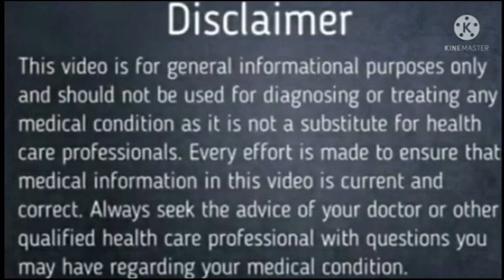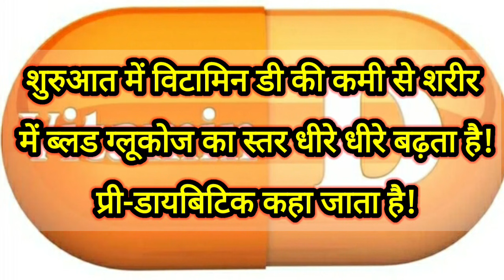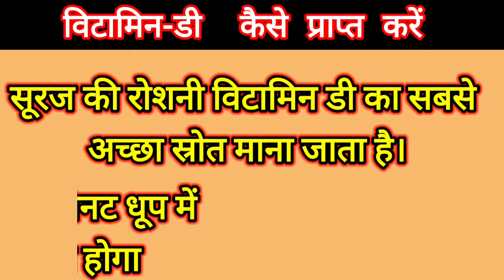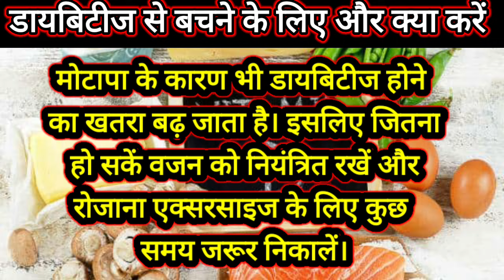डायबिटीज || डायबिटीज का मुख्य कारण || शुगर में विटामिन डी के फायदे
best video about the information on diabetes and Vitamin D

 benefits of Vitamin D in diabetes

In this video I explain about the benefits of Vitamin D in diabetes

how to get rid of Diabetes from the food sources and sunlight..

vitamin D complete the requirements of the body

 डायबिटीज में विटामिन डी के फायदे शरीर में विटामिन डी की कमी को कैसे पूरा करें और कैसे पहचाने कि हमारे शरीर में विटामिन डी की कमी है

 विटामिन डी का डायबिटीज से सीधा संबंध है भारत में लगभग 70% डायबिटीज के मरीज ऐसे हैं जिनमें विटामिन डी की कमी पाई जाती है

 इसलिए अगर डायबिटीज को समाप्त करना चाहते हैं तो विटामिन डी की कमी को पूरा करें और उसे लगातार बनाए रखें